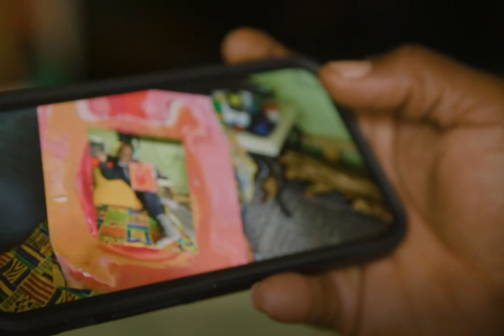Chelwek & Son Learn AR